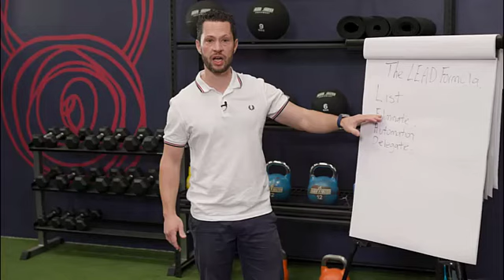Tuesday Truth Bomb Dan Henderson Eliminate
Do you always feel you are doing too much in your fitness business? In this post, business coach Dan Henderson explains why elimination of the unnecessary is essential for PT business success.

Fitwell Education Lab is your One stop hub for world class education.